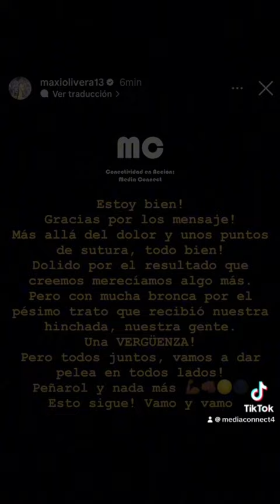Incidentes entre Rosario Central y Peñarol🚨, un jugador uruguayo fue herido.🤕